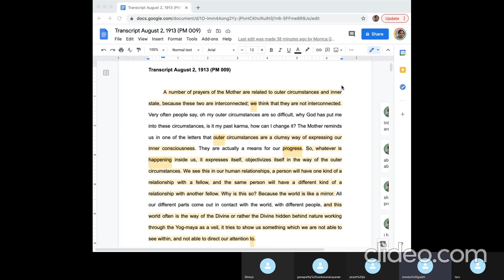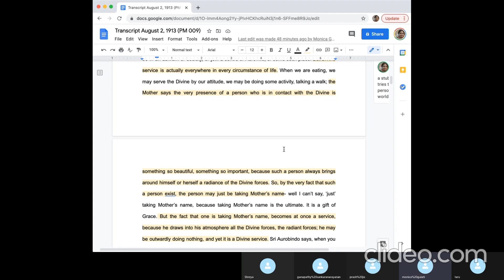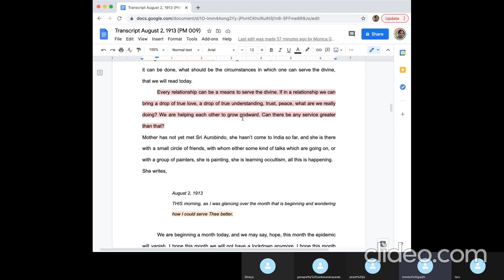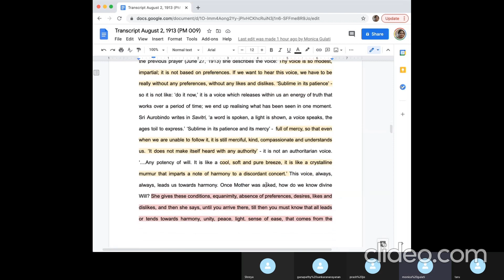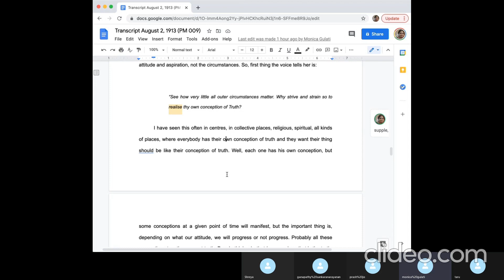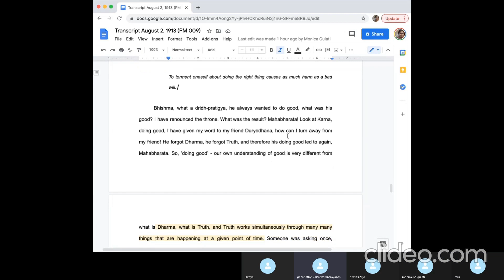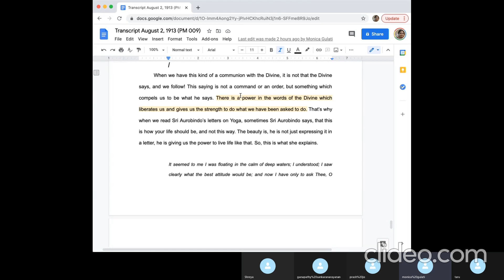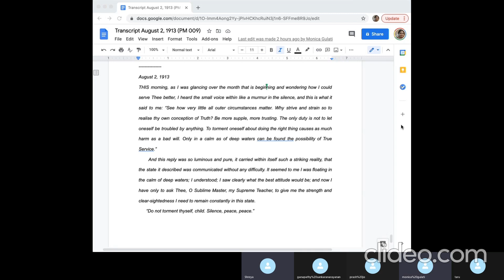Prayers and Meditations by the Mother - III - Week 7: August 2, 1913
3rd batch of Prayers and meditations by the Mother - 9 week course.
Week 7 (February 9,  2021)
THIS morning, as I was glancing over the month that is beginning and wondering how I could serve Thee better, I heard the small voice within like a murmur in the silence, and this is what it said to me: “See how very little all outer circumstances matter. Why strive and strain so to realise thy own conception of Truth? Be more supple, more trusting. The only duty is not to let oneself be troubled by anything. To torment oneself about doing the right thing causes as much harm as a bad will. Only in a calm as of deep waters can be found the possibility of True Service.”
      And this reply was so luminous and pure, it carried within itself such a striking reality, that the state it described was communicated without any difficulty. It seemed to me I was floating in the calm of deep waters; I understood; I saw clearly what the best attitude would be; and now I have only to ask Thee, O Sublime Master, my Supreme Teacher, to give me the strength and clear-sightedness I need to remain constantly in this state.
      “Do not torment thyself, child. Silence, peace, peace.”